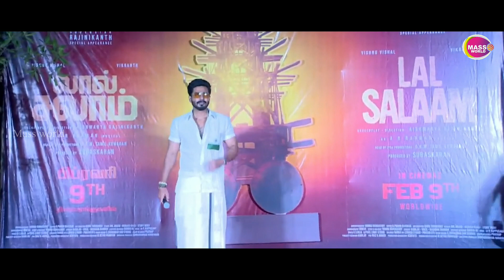Lal Salaam Audio Launch Red Carpet | Aishwarya Rajinikanth, Vishnu Vishal, Vikranth, Nirosha